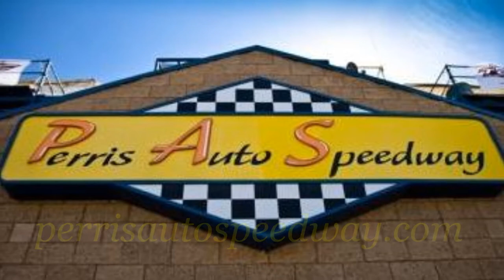You're Invited to World of Outlaws ~ April 12, 2014 @ Perris Auto Speedway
18700 Lake Perris Dr.